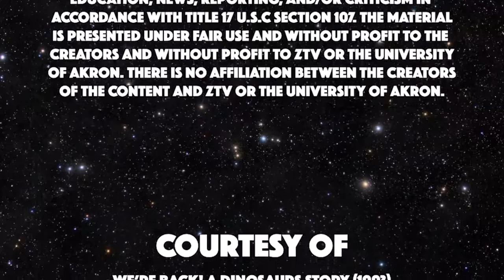Rolling Back The Rock! | 300 Seconds of Science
We're Back! with a dinosaur themed episode rolling back the rock to the land before time as Christian explores what happened to the dinosaurs!